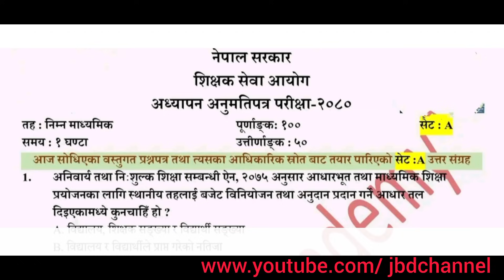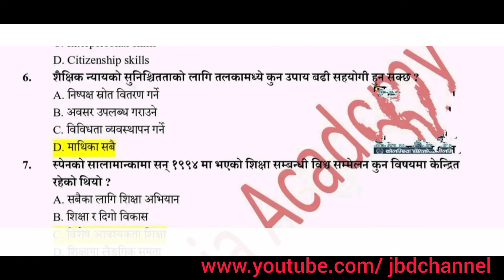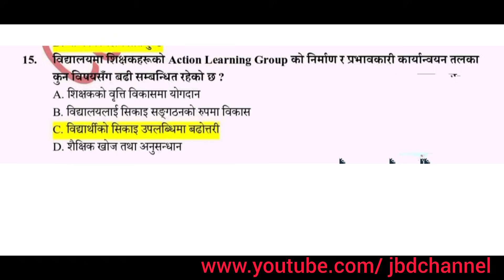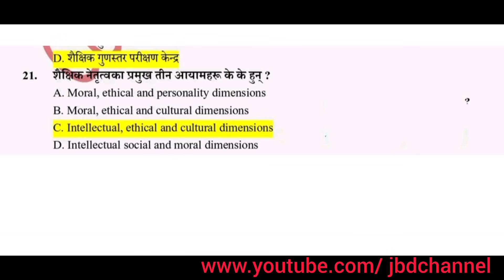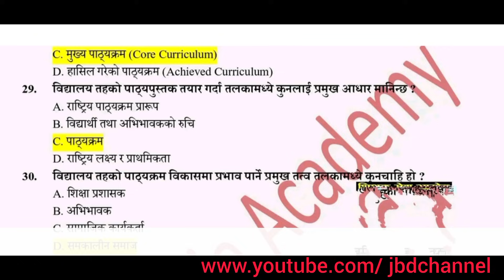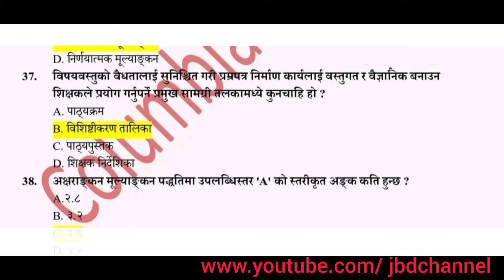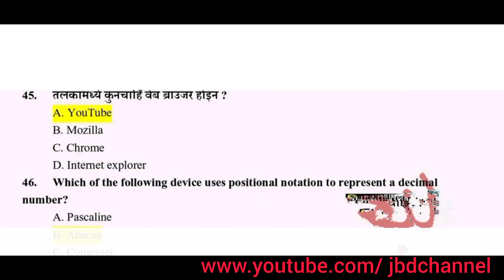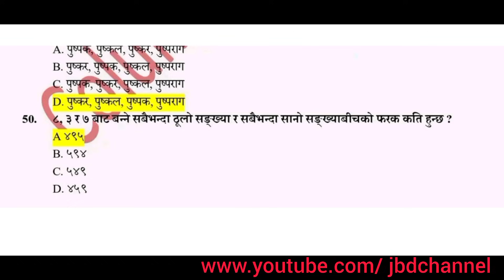Shikshak Sewa Aayog Nimabi License Exam 2080 Question Answer । JBD Channel ।।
Shikshak Sewa Aayog Nimabi Exam Question Answer । आज भएको नि.मा.बी तहको परिक्षाको सम्पुर्ण उत्तरहरु